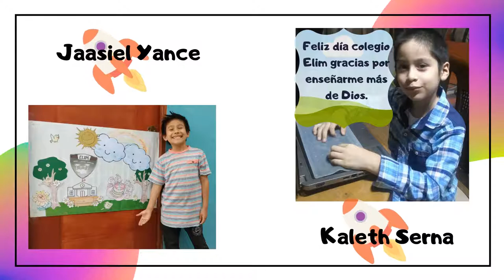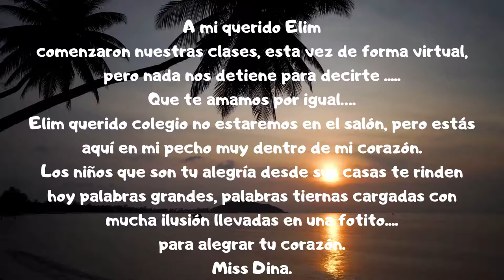Aniversario | 2do Primaria